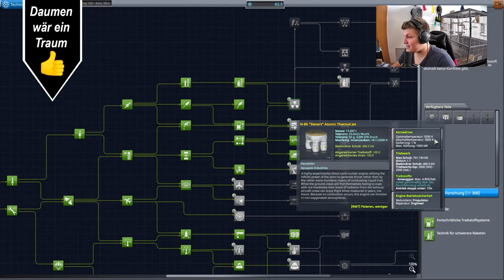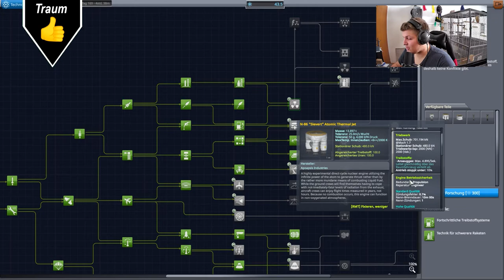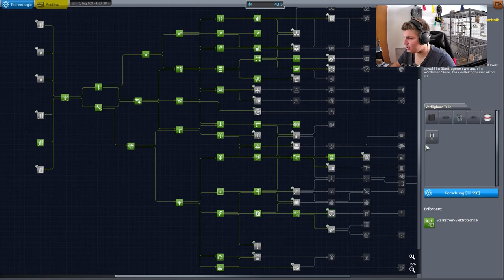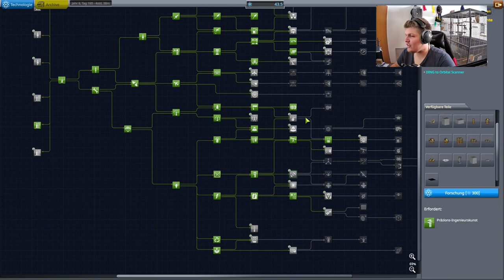Wir Testen den Prototypen // #117 // Kerbal Space Program